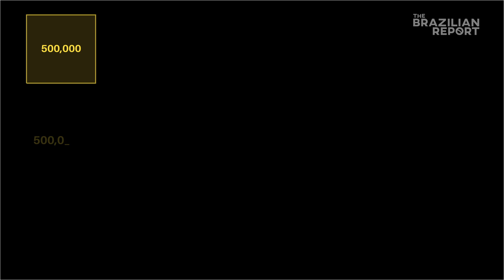Half a million reasons against Bolsonaro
500,000 deaths. 500,000 families grieving for their lost loved ones. 500,000 mothers, fathers, wives, husbands, children, and friends. 500,000 futures and 500,000 pasts. 500,000 — and counting.

Had the Brazilian federal government not ignored dozens of emails from Pfizer last year, perhaps some of these 500,000 would have been vaccinated and still alive today. By the same token, if President Jair Bolsonaro had not dismissed Covid-19 as a "little flu" and ignored social distancing measures, then some of these 500,000 may not have contracted the virus in the first place.

500,000 is the entire population of Atlanta, Edinburgh, or Bratislava, and important Brazilian cities such as Florianópolis or Santos.
There are over 500,000 different ways Brazil could have handled the coronavirus pandemic better than it did.
For the 500,000 people who have died in Brazil during the Covid-19 crisis, we pay our respects and hope for better days.